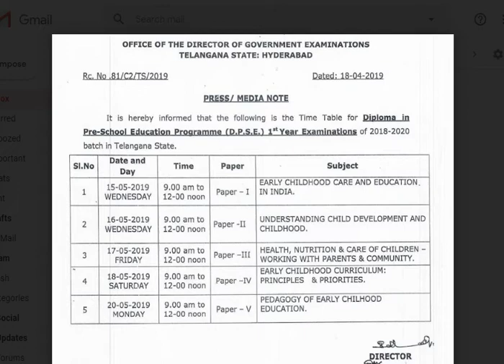DPSE 1ST YEAR EXAMINATION (2018-20) TIME TABLE |DIPLOMA IN PRE-SCHOOL EDUCATION